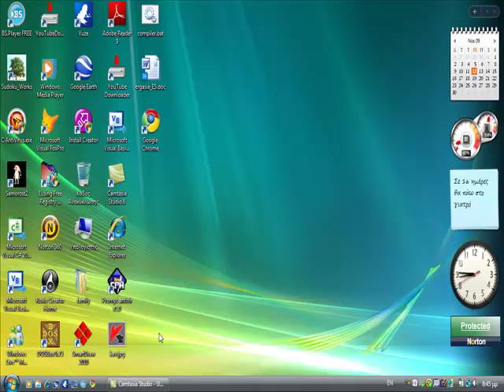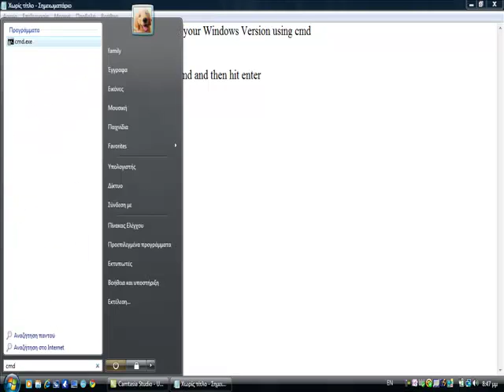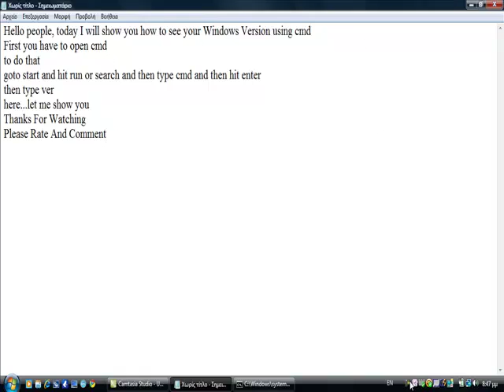How to see your windows version in cmd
In this Tutorial I will show you how to see your windows version in cmd